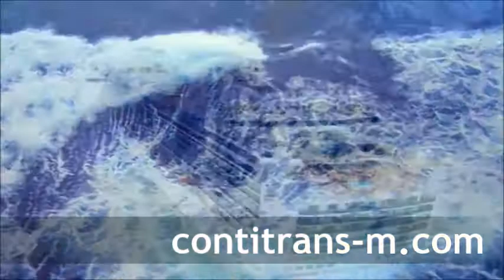PRINCESS PREMIUM CRUISES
КРУИЗНА АГЕНЦИЯ CONTITRANS M Ltd. представя морски пътешествия с Princess Cruises. Компанията предлага премиум клас продукт, което означава - много удобства и разнообразни развлечения на борда, спокойно и елегантно пътуване, напълно отличаващо се плаването с шумните претъпкани мега-кораби, предлагащи круизи от масов тип. Перфектна кухня и прекрасно организирани маршрути до дестинации по цял свят.